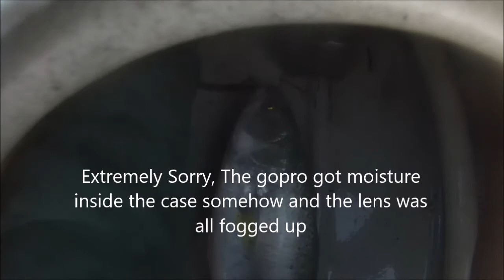Baird Bay Kayak Fishing #4 - Big Fish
catching 4 massive  Australian Salmon and 2 big King George Whiting out of a kayak, i'd call that a pretty good day in the kayak

Artist: Lyfo
Track: High
Release date: 04 March 2017